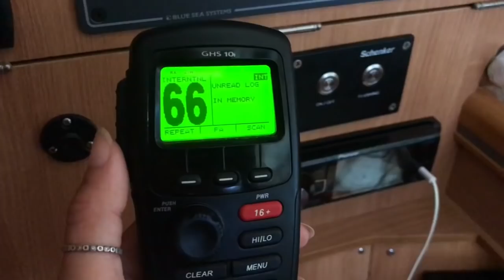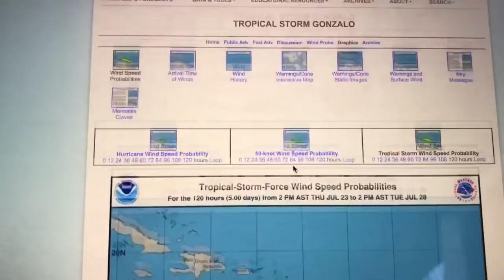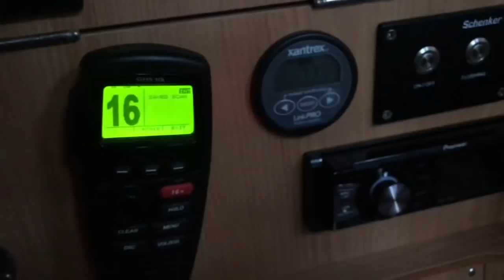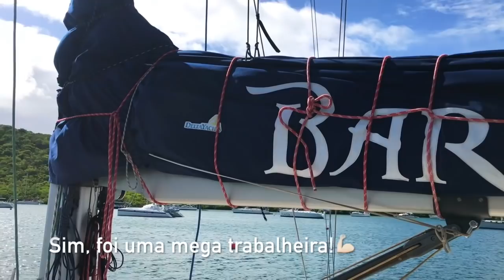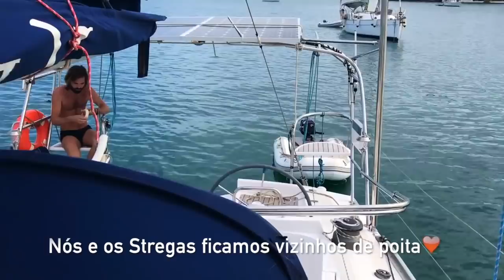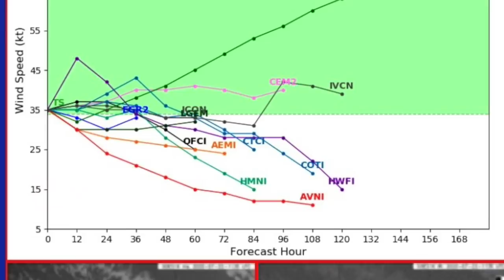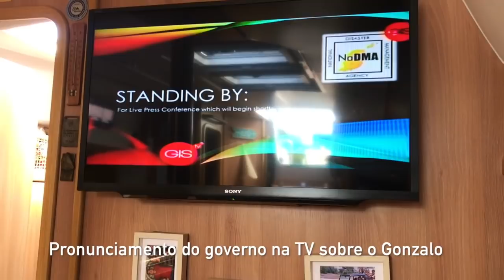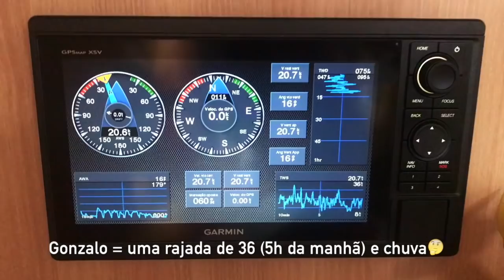Veleiro Barba Negra #111 - Tempestade Gonzalo dando trabalho por aqui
Quando você decide passar uma temporada de furacões no Caribe as pessoas sempre te dizem: Grenada é super seguro. Qualquer coisa você tem 5 dias para planejar, a previsão aqui é ótima! E se vier um furacão na sua direção você veleja para o Sul, vai para Trinidad Tobago. Claro! Só que quando existe uma pandemia o risco de você ser processado pela ilha por uma entrada ilegal é alto. Ah, uma semana antes 22 pessoas foram presas por fazer entrada por mar sem permissão e essa matéria percorreu todos os grupos do Facebook.

A opção velejar para o sul estava descartada.

E os 5 dias que teríamos para a previsão? Esquece! Até um dia antes a previsão falava em furacão e quando ele chegou até nós era uma rajadinha! Sim, ele ganhou força depois, mas passou por nós como um rabicho de tempestade. Claro que estávamos abrigados, mas a passagem dele foi inúmeras vezes mais tranquila do que o nervoso de ficar esperando e trackeando a nossa primeira tempestade. Acessamos bilhões de sites, acompanhamos diversos webinars que explicavam todos os passos do Gonzalo e eu quase fiquei maluca. Mas no final, preferi assim. Não sei se estou preparada para passar esse nervoso todo!